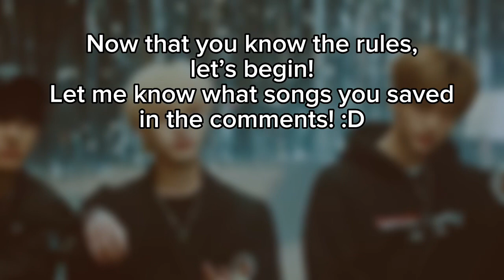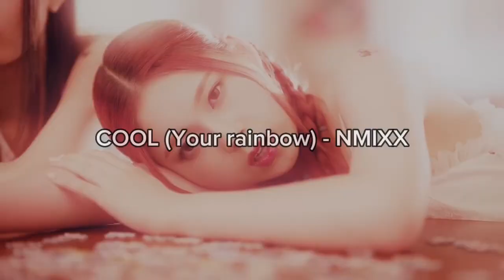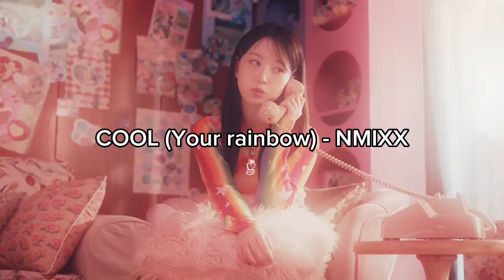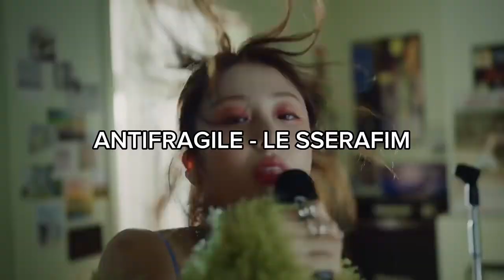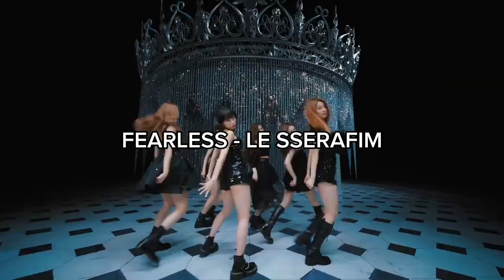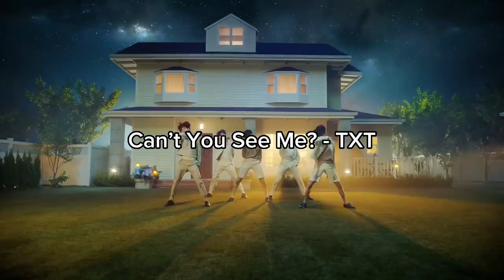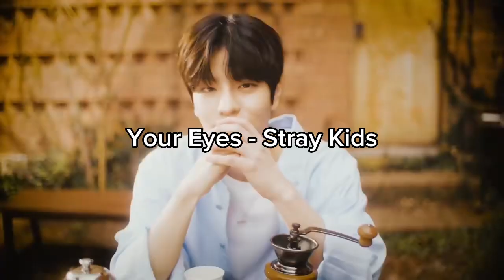Save One Drop One - K-Pop Songs Edition (*VERY HARD*)